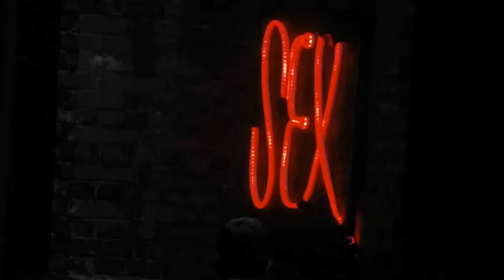Pound Of Flesh - Official Trailer HD - Jean Claude Van Damme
Cast:
Jean-Claude Van Damme (KickBoxer, Universal Soldiers)
Darren Shahlavi (Watchmen, 300)
William B. Davis (X-Files)
John Ralston (Life with Derek)

Synopsis:
In China to donate his kidney to his dying niece, Deacon (VAN DAMME), an former black-ops agent, awakes the day before the operation to find he is the latest victim of organ theft. Stitched up and pissed-off, Deacon descends from his opulent hotel in search of his stolen kidney and carves a blood-soaked path through the darkest corners of the city - brothels, fight clubs, back-alley black markets, and elite billionaire estates.